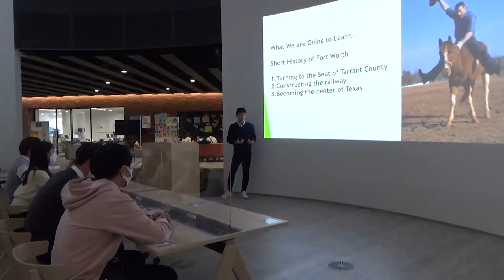名古屋学院大学外国語学部：外国語学部と留学